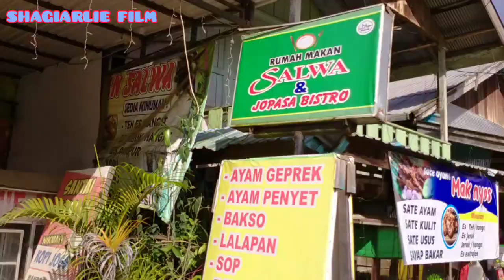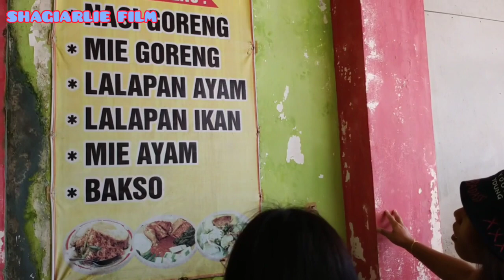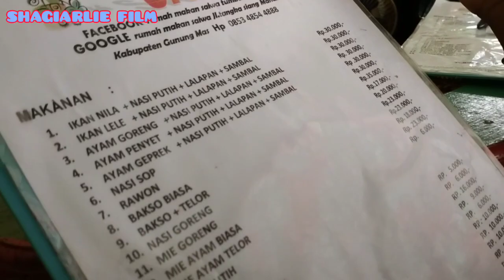Chiangmai kuman melai r.m SALWA tbg.talaken.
Chiangmai Makan Di Rumah Makan Salwa Tumbang Talaken.. alamat jln tangkasiang komplek pasar Tumba talaken kec. manuhing kab.gunug mas.
Disini tersedia berbagai makanan🍜🍲🍝 dan minuman☕🥂🍷 dengan harga terjangkau, dengan rasanya yg sungguh enak😁, dan tempat dan suasananya sangat nyaman untuk bersantai dan foto foto juga ya.😚 Jangan lupa kalau ke talaken mampir ke rm Salwa Tumbang Talaken. 👍
Senang sekali bisa shooting di tumbang talaken. Semoga kita selalu sehat dan diberikan rejeki serta umur panjang.🙏